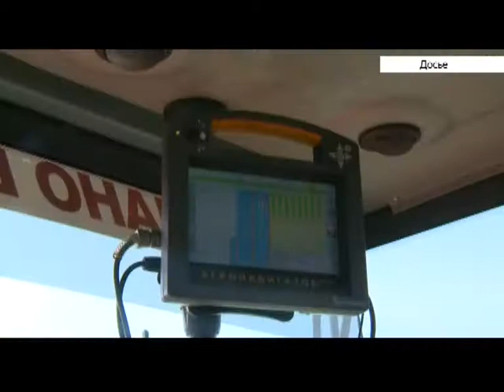В крае идет подготовка к весенне-полевым работам. 90% техники уже готово выйти в поле